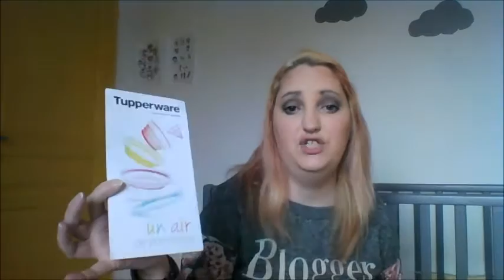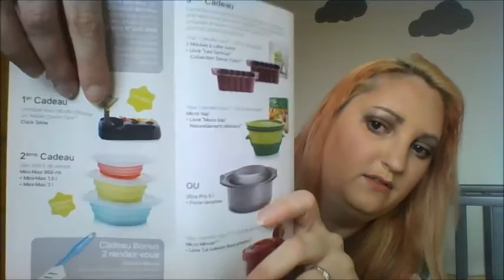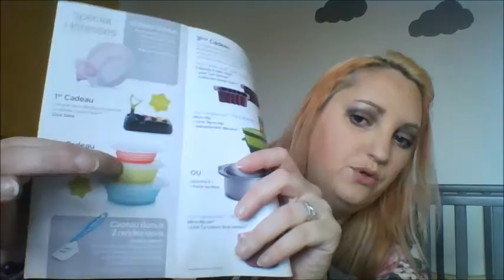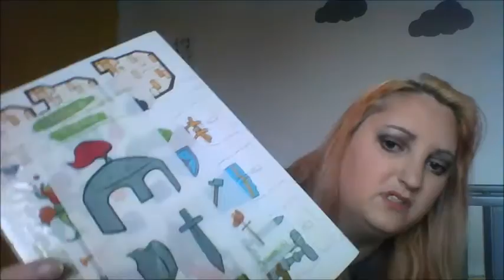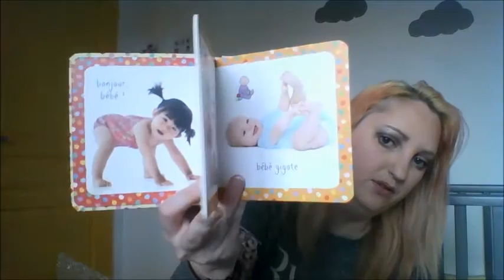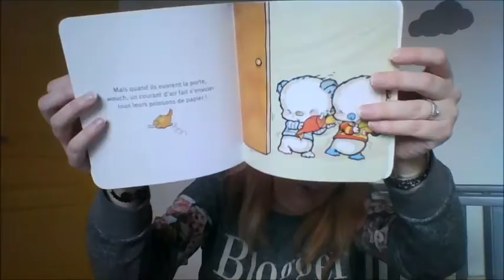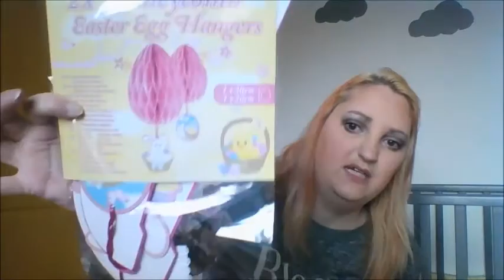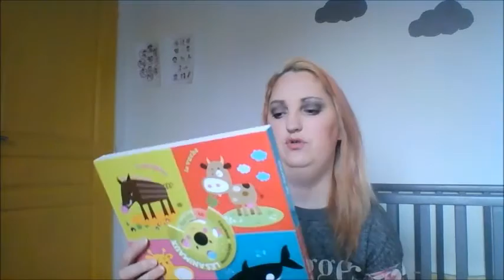{Courrier de la semaine } #6 : Liniment, Tupperware, Pandacraft, box de Pandore, Better than sex